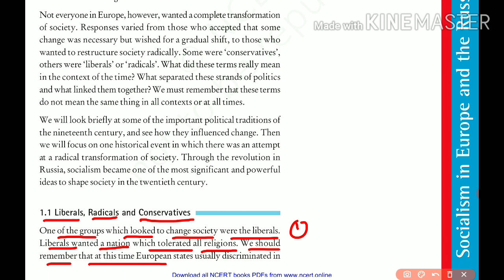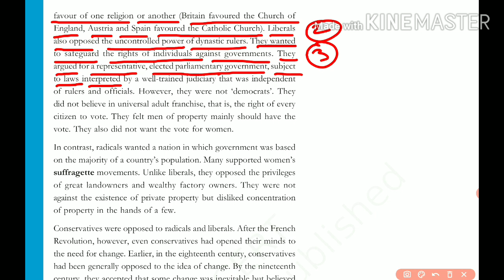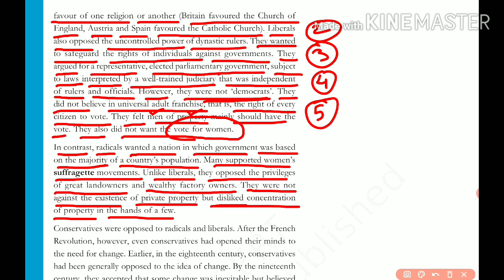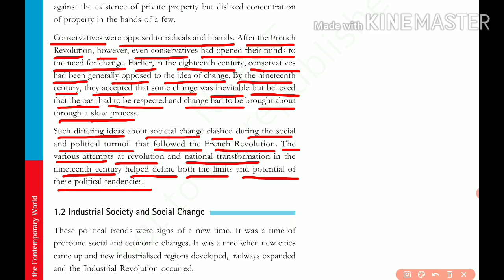CBSE - Class 9 | History | SOCIALISM IN EUROPE AND THE RUSSIAN REVOLUTION | ( part - 2 ) in Tamil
* The Age of Social Change
* The RUSSIAN REVOLUTION
* The February Revolution in Petrograd
* What Changed after October?
* The Global Influence of the Russian Revolution and the USSR